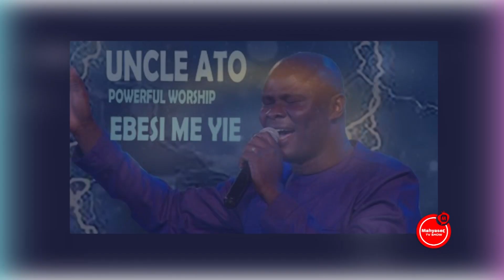One-on-One with Rev. Ato A. Bruce-Ghartey A.K.A. Uncle Ato | Gospel Musician | Mahyease TV Show